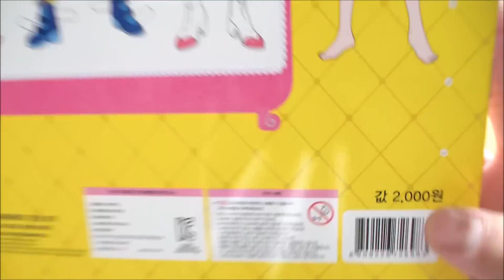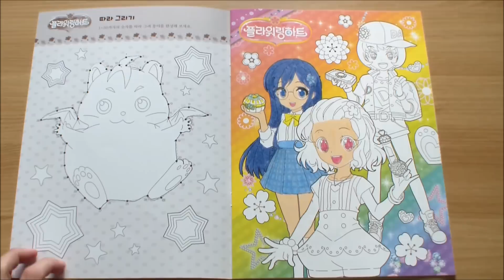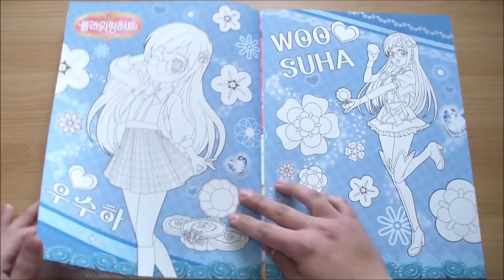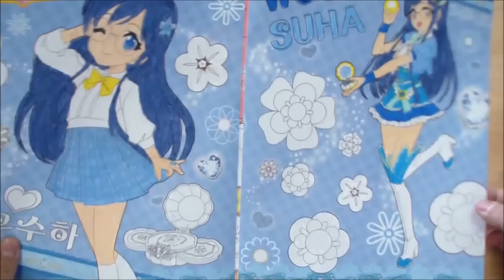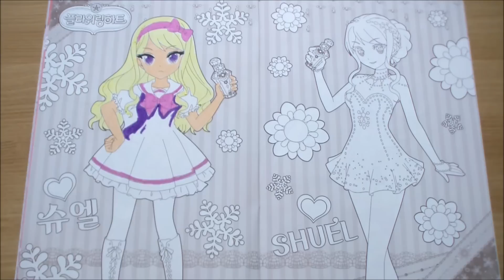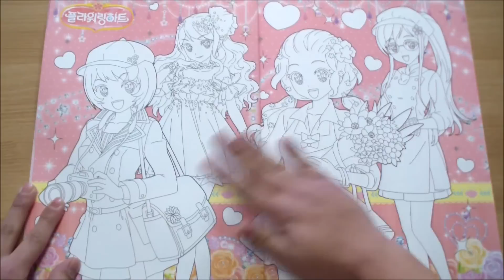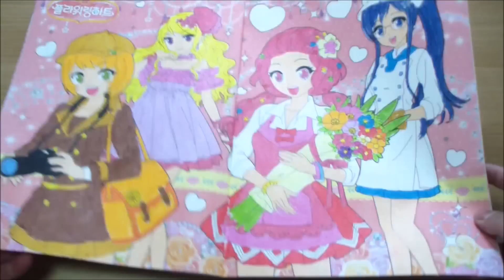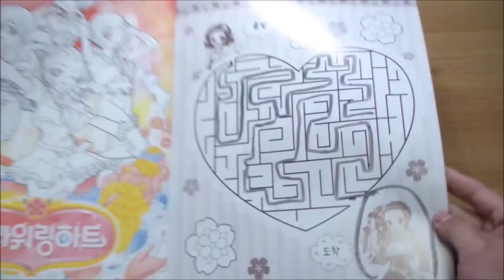플라워링하트 색칠공부 장난감 1탄 Flowering Heart Coloring Book Toy Ver.1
이거 진짜 오래전에 구입했던건데.
미루고 미루다가 이제야 하게 되었네요..^^;

1탄, 2탄으로 나눠져 있는 색칠북인데
2탄은 내맘대로 버전으로 최대한 빨리 가져오겠습니다.

다들 즐거운 주말 보내세요~

★ 제품명 : 플라워링하트 칼라 색칠공부 1탄
★ 구입처 : 예스24
★ 가격 : 1,600원 (정가는 2,000원)